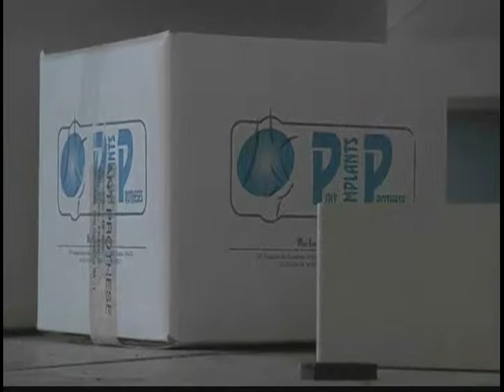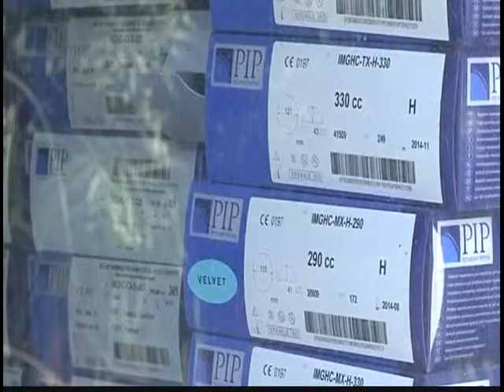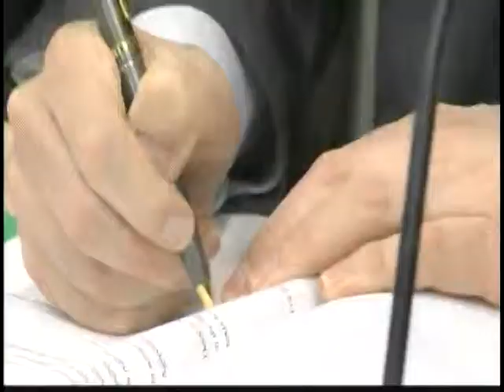120202 - Tin Thế Giới Buổi Sáng